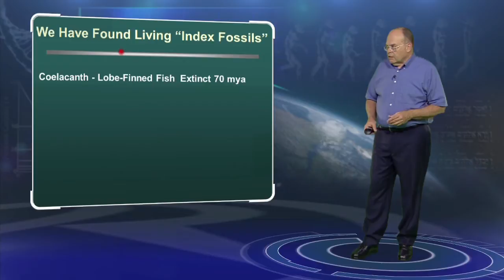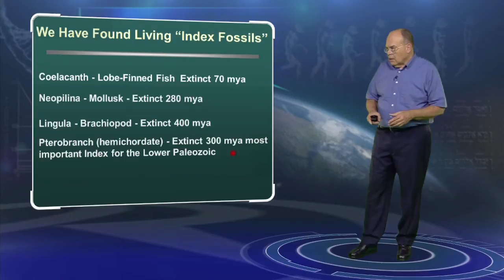The Living Fossils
The Coelacanth supposedly became extinct 70 million years ago, but was found alive in the Indian ocean in the late 1930s. The mollusk Neopilina was believed to be extinct for 280 million years. The Brachiopod Lingula was supposedly extinct for 400 milllion years. The Pterobranch was believed to be extinct for 300 million years. All of these animals have been found alive recently. The Bible tells us that God created different kinds of creatures. If evolution were true, we would see evolving branching forms of life. But if God is telling us the truth, then all life came into existence at the same time. We would then have two choices: we would have either the same or less and less number of kinds of creatures, as they become extinct. Today, of course, we see extinction, which is actually a proof of creation. And the living fossils prove to us that one kind does not change into another, and we can really trust the Biblical account of creation only 6,000 years ago. God created different kinds of creatures, and they remain the same kind over time.